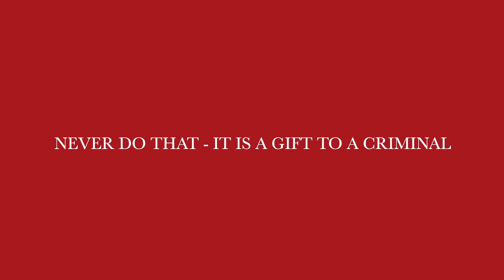Never Hide Your Keys On Your Back Wheel - Vanlife Australia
In this short @stayawesome vanlife video, we're going to show you how easy it is for criminals to steal your van if you hide them on your rear tyre! or under it.

We all know that locking your keys in the van is one of the best ways to protect them, but what happens if you have to leave your van parked somewhere? In this video, we'll show you how easy it is for criminals to steal your keys if you hide them on your rear tyre! or anywhere when eyeballs (or cameras) are watching.

Never hide your keys on your rear tyre or anywhere that is obvious - it's an invitation for crime, and you'll be glad you never did! Safe travels & Stay Awesome !!

I make videos about the real vanlife with no nonsense takes on what it's like to live and survive in this very challenging but very interesting country. I also make videos about adventure and van builds, but it's a hobby that cuts deeply into my wallet! I will always make videos regardless, but your help will ensure that there's even more content up on my channel each week! Also join Stay Awesome Vanlife (on Facebook) for secret content and behind the scenes insight into the world of vanlifeaustralia and @stayawesome